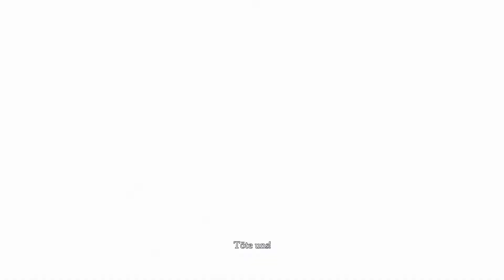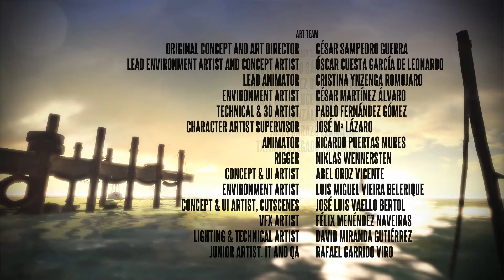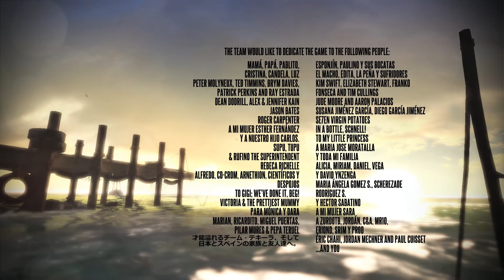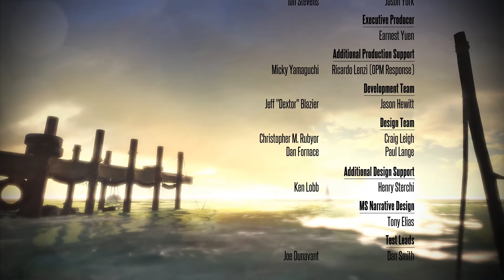Let's Play Deadlight #012 - Entscheide dich FÜR das Leben! [HD+]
♦♦ DAS LETZTE LICHT FÄLLT NICHT ♦♦

Herzlich Willkommen,

ab heute widmen wir uns einem neuen, kleinen Projekt, welches auf den Namen "Deadlight" hört. Wir versuchen unsere Familie wieder zu finden in einer Gegend, in der es von Zombies nur so wimmelt. Werden wir sie jemals wiedersehen ?